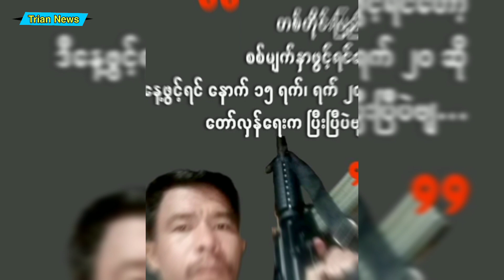စစ်ကိုင်းတိုင်းထဲမီးရှို့အကြမ်းဖက်မှုတွေတားဆီးဖို့အထူးတပ်ဖွဲ့ ဖွဲ့စည်းတော့မည်ဟု ဆိုတဲ့ ဗိုလ်နဂါး